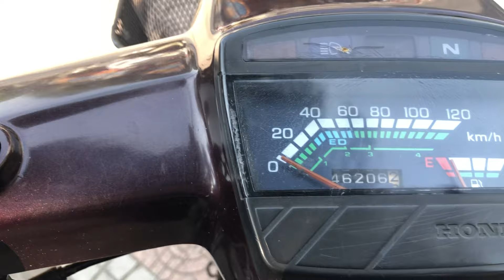Chuyên Xe Cũ Giá Rẻ Dream Thái Xả Lỗ Lh 0932325278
Chuyên Xe Cũ Giá Rẻ Wavealpha 2016 Zin Đẹp Lh 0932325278
Cửa Hàng Mua Bán Xe Máy  Duy Đạt
Địa chỉ: Khu phố 2 , Phường Tân Hiệp , Biên Hòa Đồng Nai
Trả Góp
Ship Xe
Trao Đổi Mua Bán

xe máy cũ biên hòa, xe máy cũ đồng nai, xe máy cũ bình dương, xe máy cũ hcm, mua bán xe máy cũ, xe máy cũ miền tây, xe máy cũ miền nam, xe máy cũ gần đây, xe máy cũ cần thơ,xe máy cũ hà nội,xe máy cũ an sương,xe cũ giá rẻ tphcm,xe cũ giá rẻ tại hà nội,shorts xe máy thanh đoàn